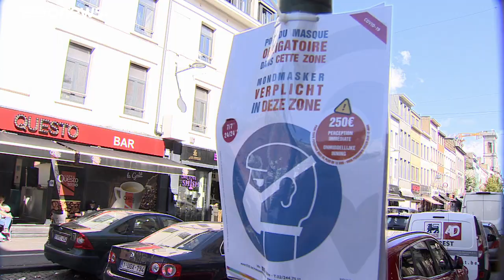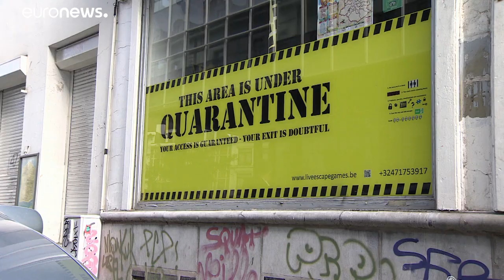Europa stemmt sich gegen die Massenarbeitslosigkeit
In Belgien wie in einigen anderen Länder laufen Kurzarbeiterregelungen demnächst aus. In diesem Fall soll das EU-Programm SURE einspringen. Es stellt 100 Milliarden Euro bereit - Geld, das die EU-Kommission auf den Finanzmärkten als Kredite aufgenommen hat. Ohne dies droht eine massive Krise.